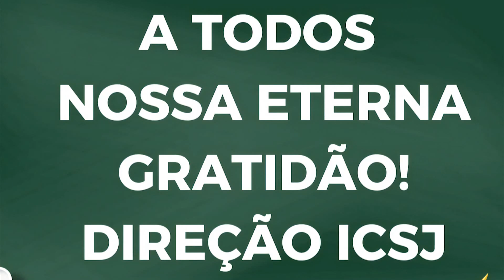Homenagem Especial aos Professores do Instituto Cultural Sempre Jatobá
Gratidão e admiração a todos os educadores do Instituto Cultural Sempre Jatobá, que moldam o futuro com conhecimento, dedicação e amor. Feliz Dia dos Professores!